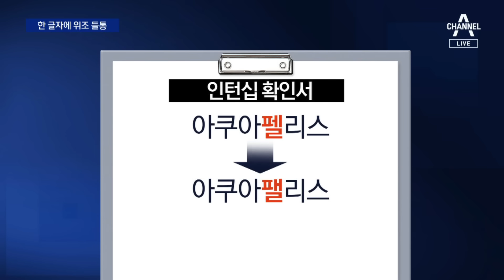조민 인턴 경력서, ‘팰’ 글자 하나에 가짜 들통 | 뉴스A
조민 인턴 경력서, ‘팰’ 글자 하나에 가짜 들통

조국 전 법무부 장관의 딸 조민 씨가 얼마 전 입시 비리 혐의로 재판에 넘겨졌죠. 검찰은 공소장에, 허위 인턴 경력서를 위조한 사람이 바로 조국 전 장관이라고 적었습니다. 잘못 쓴 글자 하나에 들통난 겁니다. 손인해 기자입니다.

〈평일〉
08시 50분 김진의 돌직구 쇼
12시 00분 뉴스A 라이브
17시 20분 뉴스TOP10
19시 00분 뉴스A

〈주말〉
12시 00분 토요랭킹쇼·뉴스A 라이브
17시 40분 뉴스TOP10
19시 00분 뉴스A

〈평일〉
08시 00분 라디오쇼 정치시그널 (유튜브 라이브)
08시 50분 김진의 돌직구 쇼
10시 20분 김진의 더라방 (유튜브 라이브)
12시 00분 뉴스A 라이브
15시 50분 강력한 4팀
17시 20분 뉴스TOP10
19시 00분 뉴스A

〈주말〉
12시 00분 토요랭킹쇼·뉴스A 라이브
17시 40분 뉴스TOP10
19시 00분 뉴스A